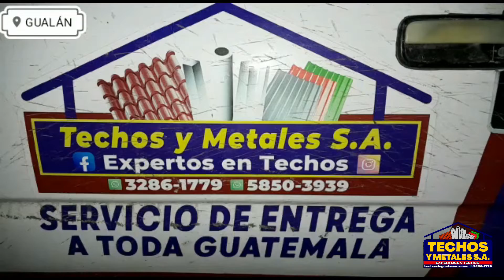Entrega realizada en Gualán, Zacapa.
Gracias a nuestros clientes por seguir confiando en nosotros para construir el techo de sus sueños. Puede contactarnos al 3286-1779